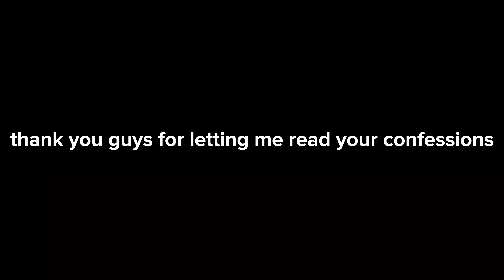READING YOUR CONFESSIONS | killing your neighbors dog??!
this was silly.
this was funny.
this was therapeutic (for me at least).

socials °ᡣ𐭩 . ° .